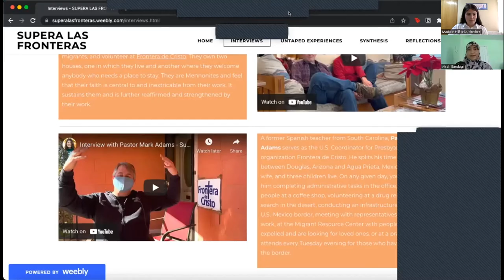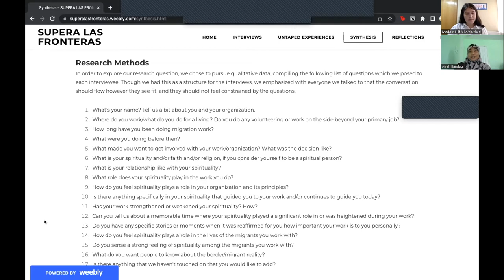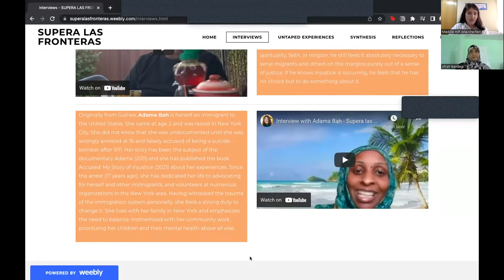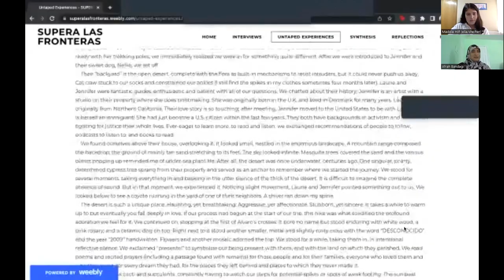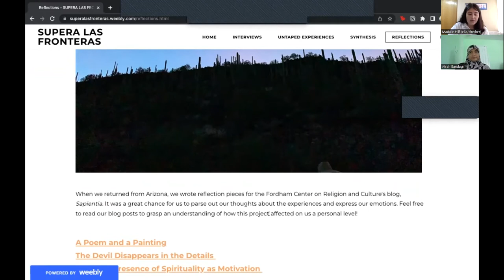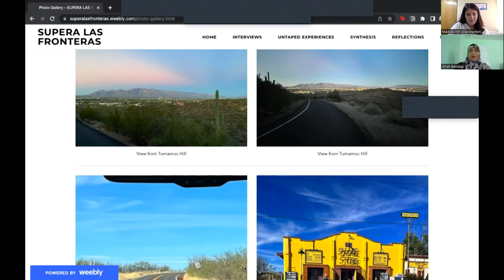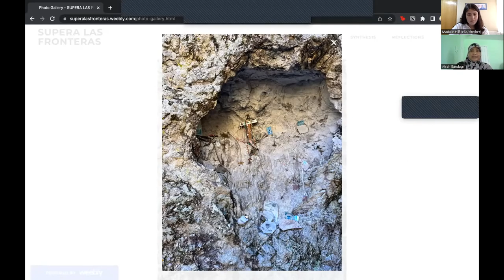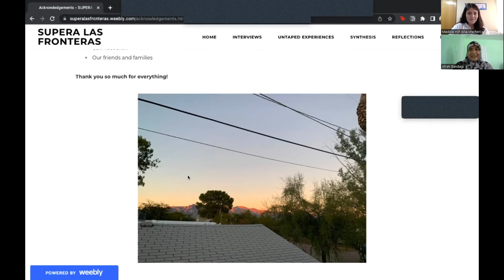Supera las fronteras (Transcend Borders): Spirituality and Migration Activism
How might spirituality, faith, or religion motivate the work of migration activists? 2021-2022 Duffy Fellows Afrah Bandagi and Madeline Hilf interviewed activists in New York City and at the Arizona-Mexico border to find out.

Did you enjoy this conversation? Your support ensures that Fordham CRC will continue to produce such quality programming.